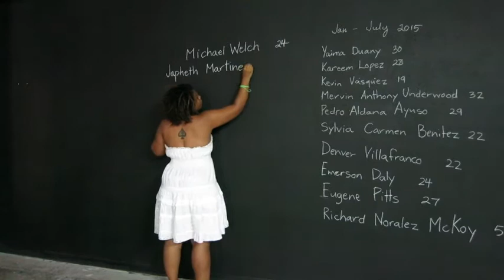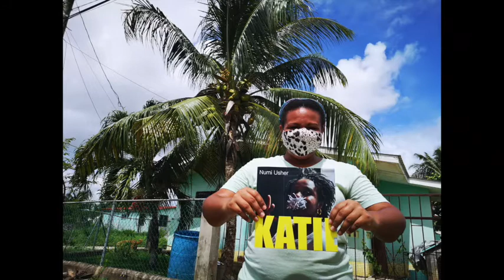KATIE Numi Usher - book launch 15 July 2020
What? – KATIE Numi Usher - BOOK
When? Wednesday 15th July 2020

KATIE Numi Usher is the first publication by the Image Factory Art Foundation since it reached 25 years (5 June 2020) of publishing, promoting and exhibiting various projects in Belize and beyond.

The twenty-page book is a graphically designed concept that attempts to capture a scan of the past 12 years of a contemporary creative who explores race, gender, sexuality, identity, mental health issues, body shaming, ableism, domestic and wide society violence and the pervasive culture of erasure especially of the black womxn in history and today.

Of her way to work she says, “I work within the community to create work for the community. Not that I am completely opposed to the galleries and museums with their white walls, but these can alienate those who didn’t study art or who feel that what is inside was not made for them. My concept is to keep the dinner on the table and have the neighbours and friends come.”